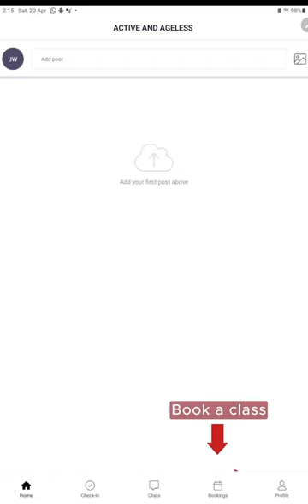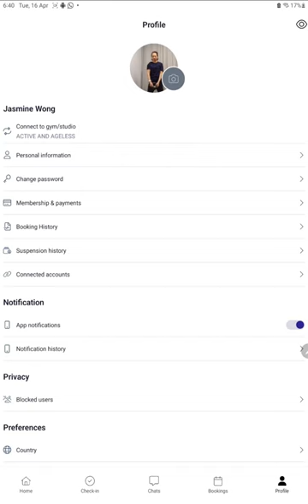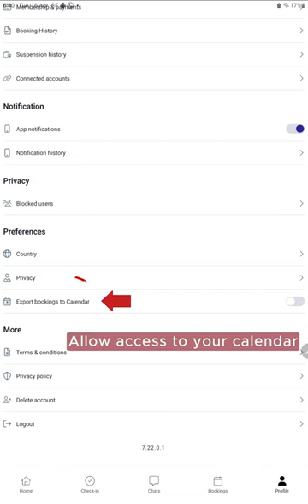New Xoda app How to use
Fitness videos for over 50s.
Welcome to Active and ageless pver 50s fitness. We aim to provide fitness video’s for over 50s that will enable you to lead a better quality of life through physical activity. Our fitness videos are low impact and are simple and effective. Our videos will help with your mobility, Flexibility, balance, coordination, weight loss and strength.